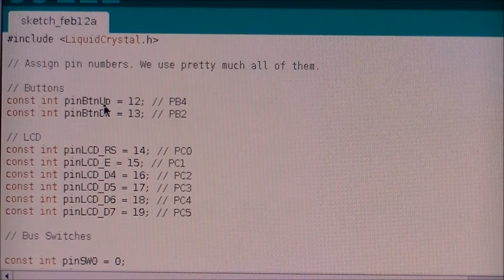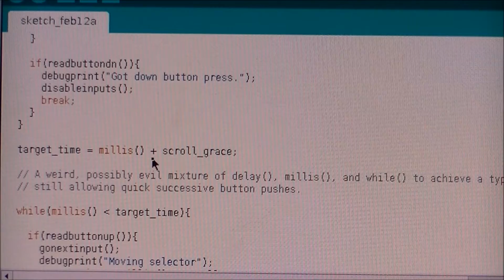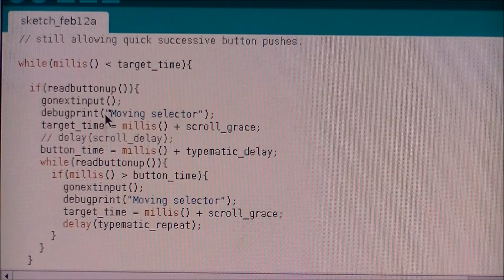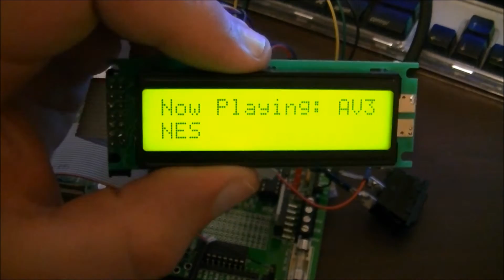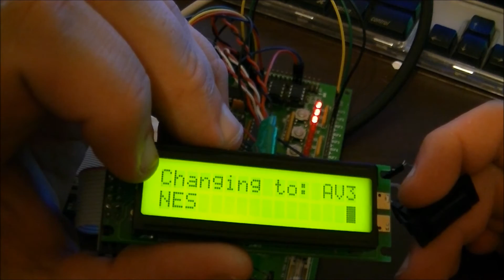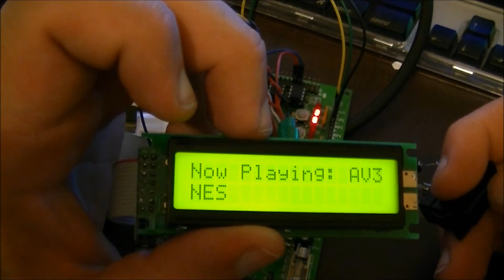[retro swim] - Quick Dip #2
Compiled, it's just small enough to fit in an ATMega8, but I use an ATMega328 just in case later changes make it bigger. Nyuk Nyuk.